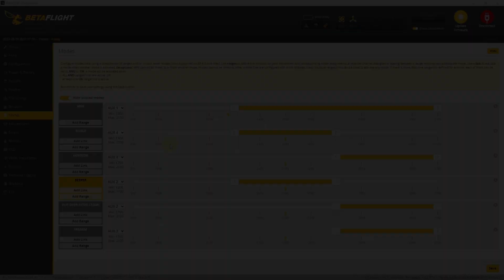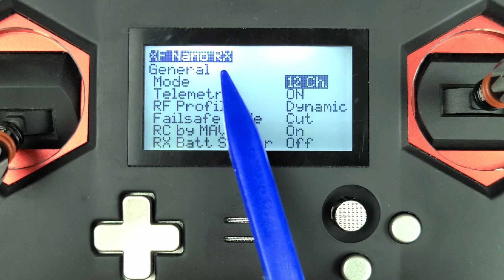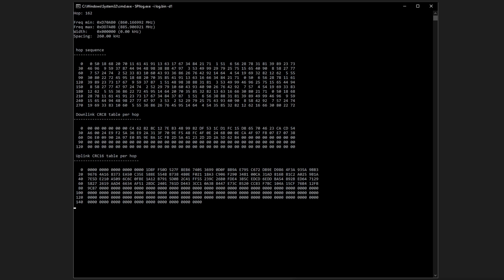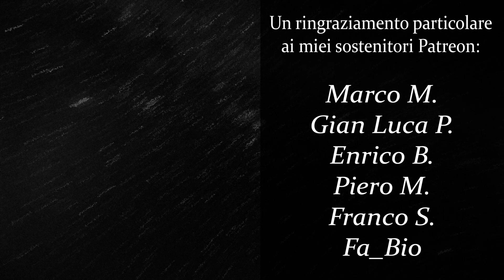TBS Crossfire NANO RX da 8CH a 12CH + considerazioni latenza